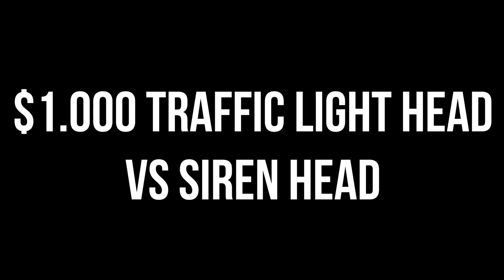Siren Head VS Traffic Light Head VS Light Head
Cya!